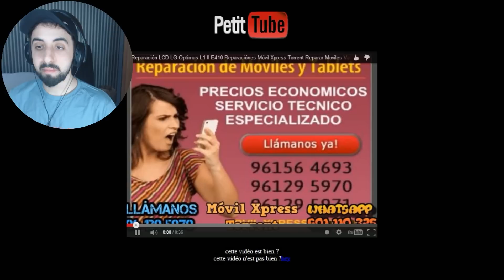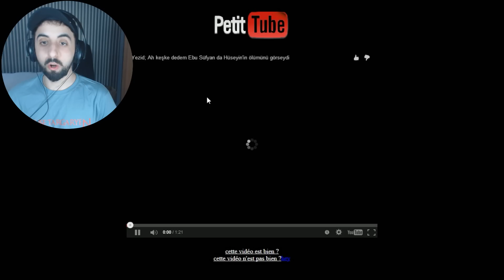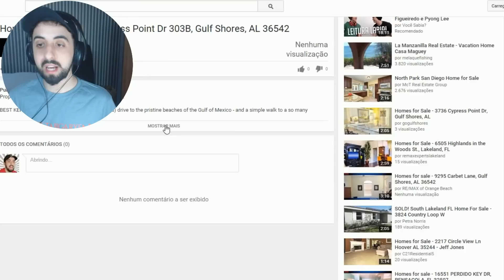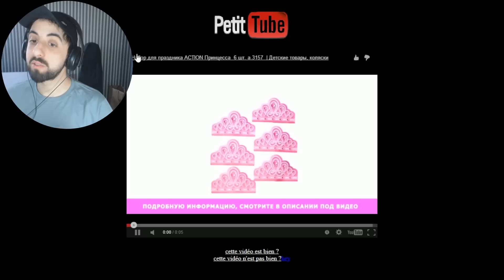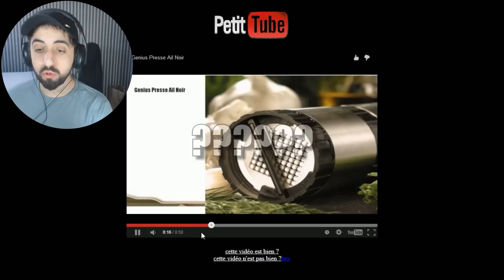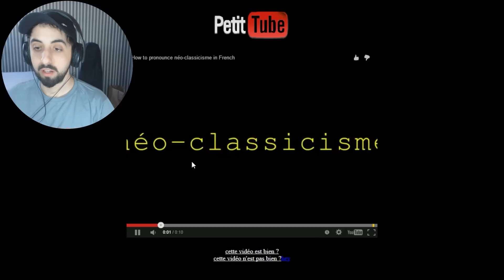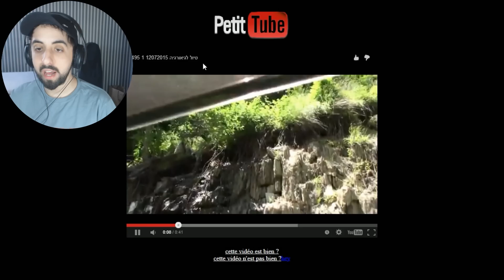OS MELHORES VÍDEOS DO MUNDO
NÃO SEI COMO ESSES VÍDEOS NÃO SÃO OS MAIS VISTOS DO YOUTUBE.

E a música do final é da banda "Ratatat".

Obrigado! :D